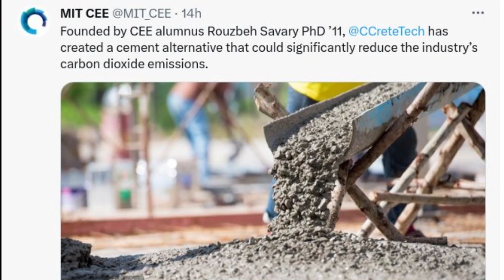C-Crete's cement alternative could significantly reduce the industry’s carbon dioxide emissions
C-Crete, founded by Rouzbeh Savary, has created a more sustainable cement binding material that could significantly reduce the industry’s CO2 emissions.

Credit: R. Savary, C-Crete Technologies
Credit: iStock